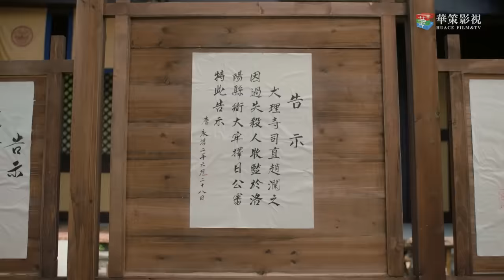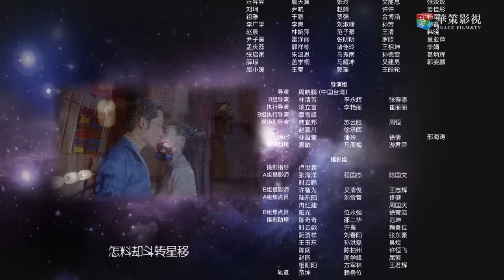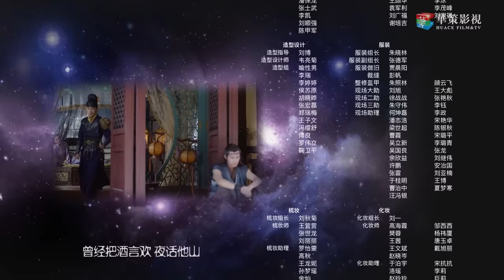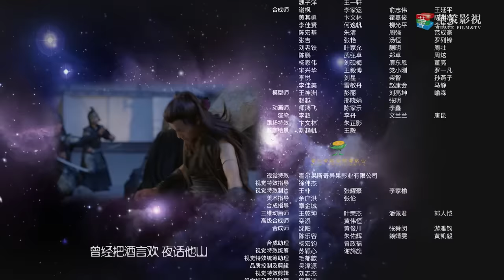【ENG SUB】盛唐幻夜 18 | An Oriental Odyssey 18（吴倩、郑业成、张雨剑、董琦主演）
►剧情简介：
盛唐洛阳，户部侍郎千金叶远安好打抱不平，在一起花魁被杀案中，误打误撞，结识了英勇的捕头赵澜之。两人携手破案 ，相识相知。远安从集市上救了一个身份神秘的失忆男子穆乐，收为家仆，岂料这个一根筋的男生对自己绝对忠诚，渐渐萌发爱恋痴念。在罗天洞、景王府等案件中，三人配合紧密，屡破奇案，并挫败了隐藏于这些案件背后的国师天桥夺取至宝九星念珠的阴谋。天桥之徒明慧郡主爱上澜之，以远安性命胁迫澜之成亲。远安倍感失落，赌气要嫁给穆乐，却被穆乐误会。穆乐伤心之余，发现自己竟是娑罗国落难王子，于是盗走刻有奇门异术的九星念珠，回国复仇，远安和赵澜之、明慧追踪而来，四人携手平定了祸乱，他们也因此找到了真爱所在。

►Synopsis：
Ye Yuan'an, the daughter of the vice-minister of ministry of finance, encountered with the brave head constable, Zhao Lanzhi in a prostitute-killed case. They solve the case together and gradually fall in love. On the journey, Ye saves Mu Le, who lost his memories, from a bazaar. Then the stubborn Mu becomes Ye's servant and is quite loyal to her. Afterwards, Ye, Zhao and Mu cooperate closely, trying hard to deal with special cases. Infanta Minghui, the disciple of the state master, Tianqiao, falls in love with Zhao Lanzhi and threatens him to marry her with her life. Besides the secret of Mu’s identity and the chaos to be conquered, the four also have to deal with the complex relationships between them.